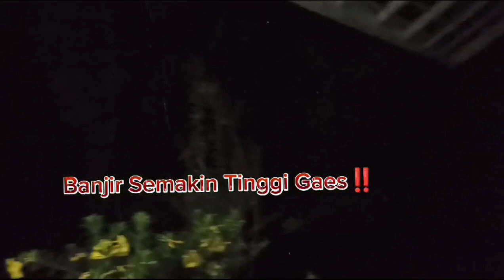Hujan Menyapa Banjir Malam Hari di Pedesaan ‼️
Video ini menyajikan aktivitas kehidupan kita di Pedesaan dengan segala bentuk keindahan alam semesta nya.

HIJAUKAN BUMI DENGAN MENANAM, MENJAGA DAN MERAWAT POHON 🌳🌲🌴